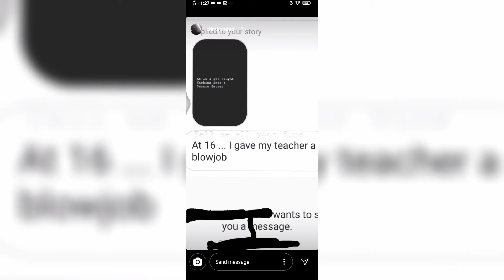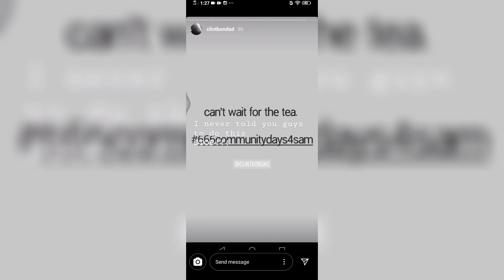Controversial IG Stories Of Clint Bondad, Ex Boyfriend of Miss Catriona Gray, becomes Viral?!